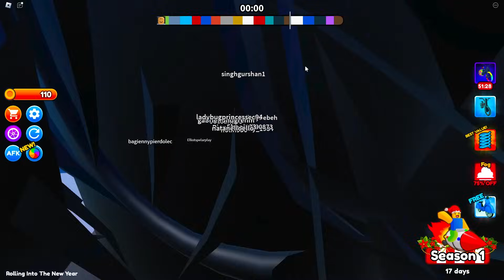VÄRLDENS FARLIGASTE CYKELTUR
🔔 GLÖM INTE ATT TRYCKA PÅ RINGKLOCKAN

🎨 Skicka fanart till oss
Pandai AB
Bolandsgatan 15E
75323 Uppsala